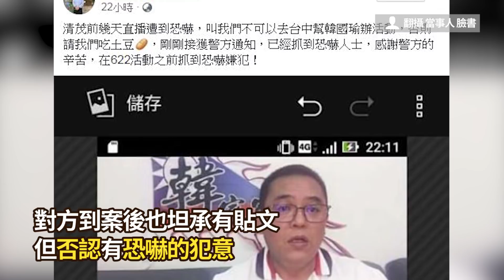高雄里長直播預告辦挺韓大會… 驚見留言「請你吃土豆」！男網友抓到了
☑影片來源：翻攝 當事人 臉書